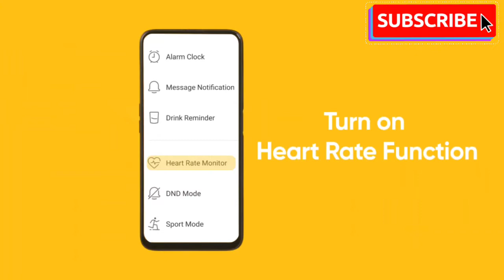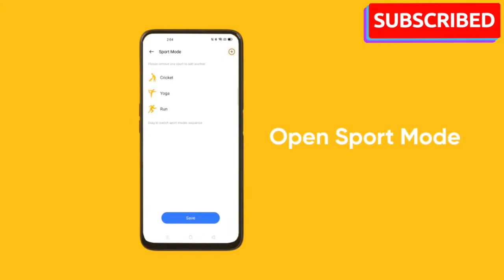Realme Band ....!! Rs 999 only !! Grab it before gone !! इंडिया का सबसे सस्ता band...!!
Hi Friends,

I hope everyone is doing fine at home. Realme have launched its cheapest fitness tracker "Realme Band" & this is coming now in very incredible pricing @999 only during this big billion days on Flipkart.

 Today we are going  to check what Realme is offering through this product and what is good , bad or can be better in this product for customers like us in India.

Vishwajeet
Tech~Vishwa